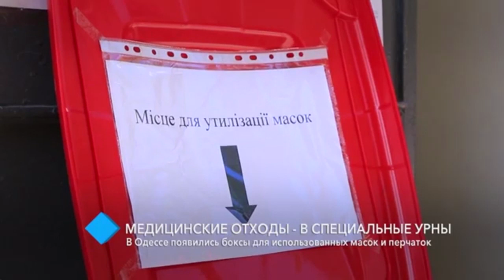В Одессе появились боксы для использованных масок и перчаток